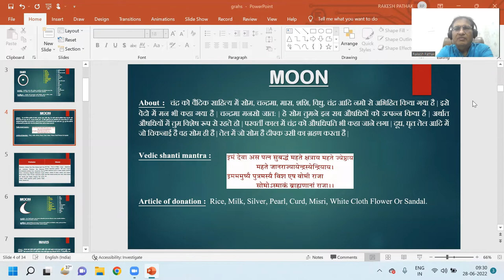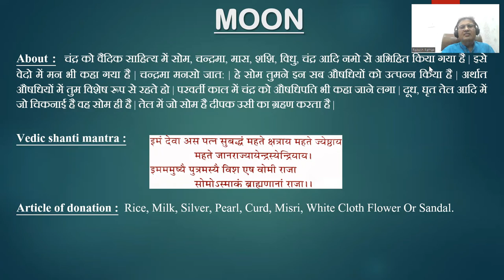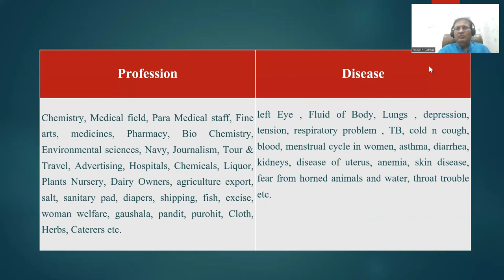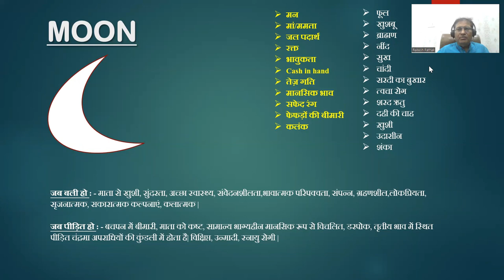चंद्र से सम्बंधित कारक एवं व्यवसाय || 8595564780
चंद्र से सम्बंधित कारक एवं व्यवसाय